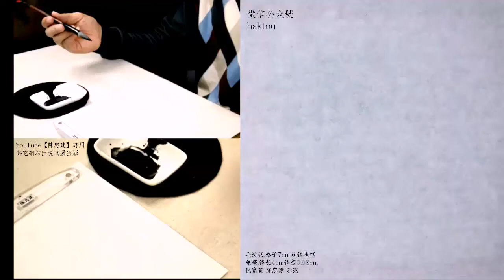倪寬贊37侯勝韋弘成岩彭